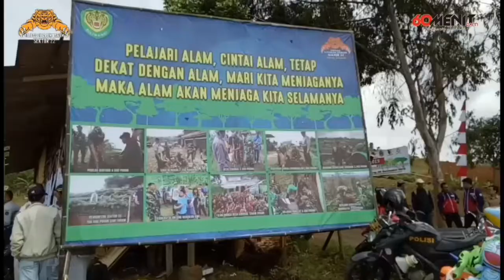(Discoverry 9) Sektor 22 Citarum Harum Sambut Hijaukan KBU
Bersama Gubernur Jabar dan KLH RI di Cartil Cimenyan